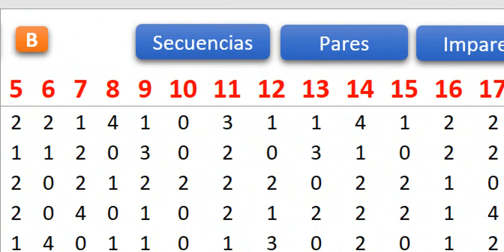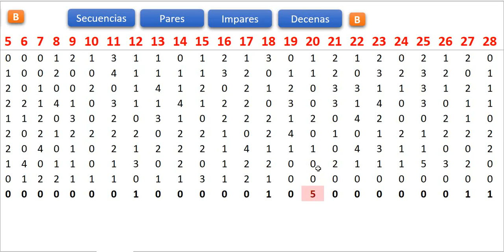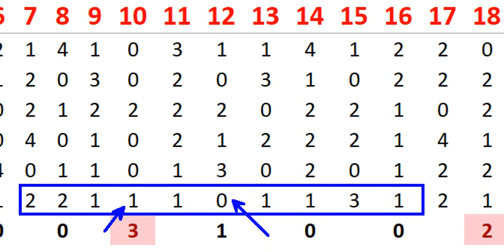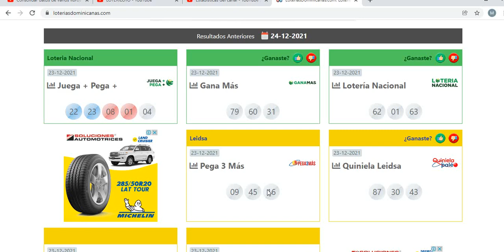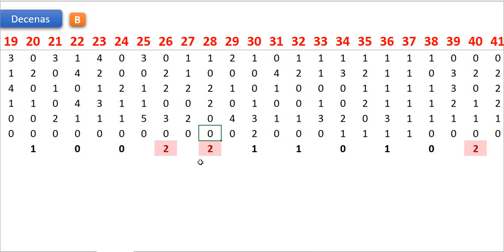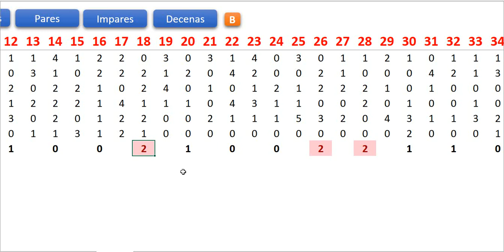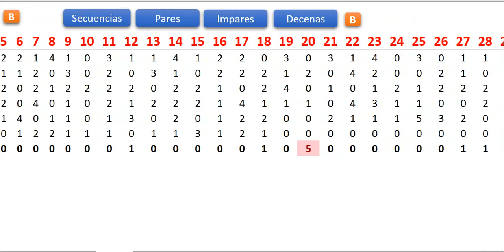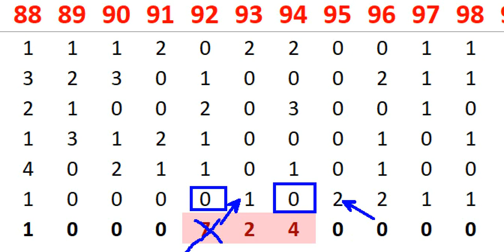NUMEROS PARA HOY 24 DIC -Secuencia y Pares- Seguimiento